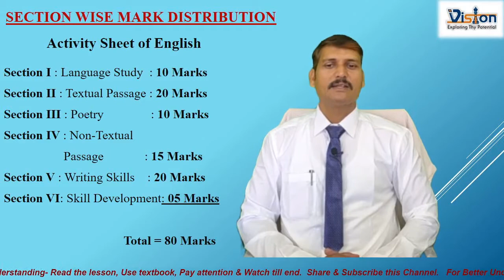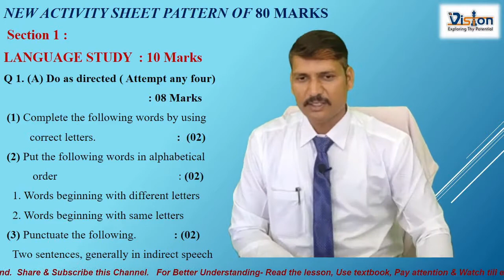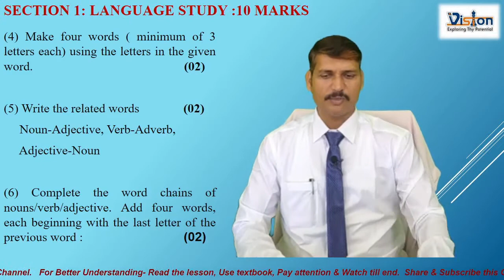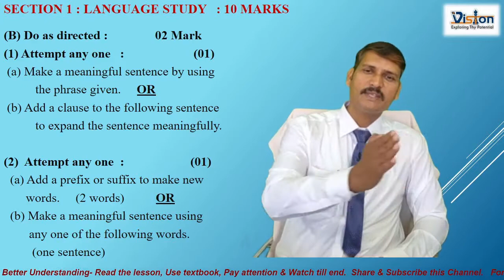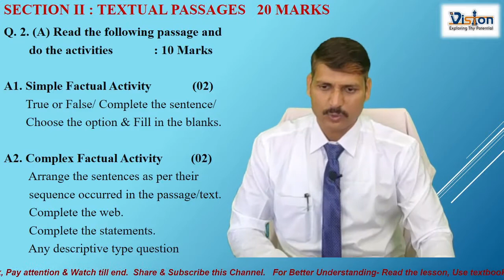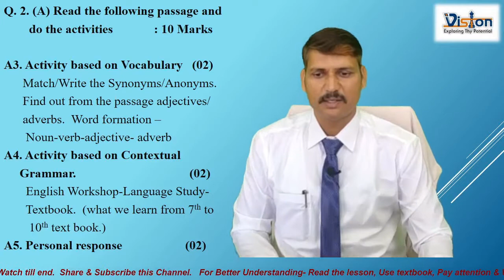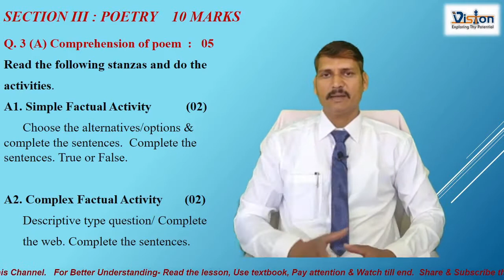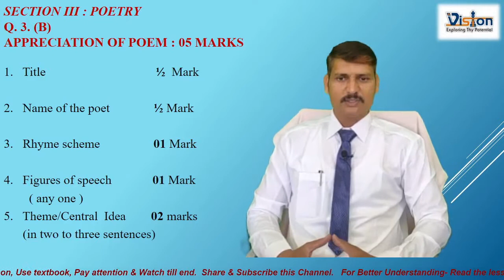इंग्रजी प्रश्नपत्रिका स्वरूप - 10th English Question Paper Format -1 By- Bhaskar S. Khadbade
10th/9th इंग्रजी प्रश्नपत्रिकेचे स्वरूप स्वरूप
नववी दहावी इंग्रजी प्रश्नपत्रिकेचे स्वरूप
इंग्रजी प्रश्नपत्रिका स्वरूप
10th Class English Question Paper Format/ Activity Sheet Format.
Section wise, Question and sub-question wise and mark wise format of 10th and 9th class Englsih Question paper or Activity sheet Format.
You can understand how to write the answers of questions by understading them after watching this video.
This video will help you to understand your subject question paper and get good marks in your ssc exam.
Watch this video till end with your attention/concentration.